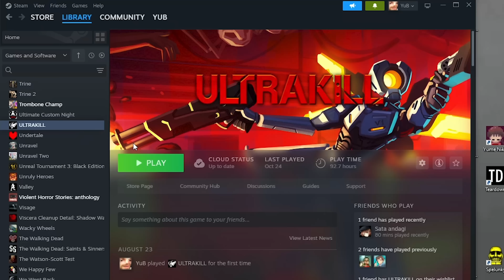ULTRAKILL HAS A POWERWASHING LEVEL AHAHAHAHA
ULTRAKILL is a fast-paced ultraviolent retro FPS combining the skill-based style scoring from character action games with unadulterated carnage inspired by the best shooters of the '90s.